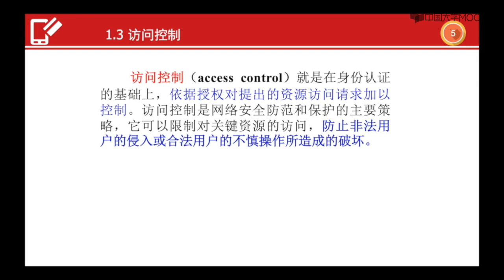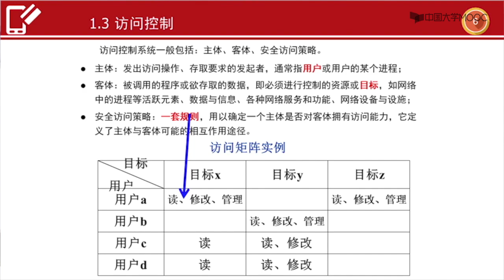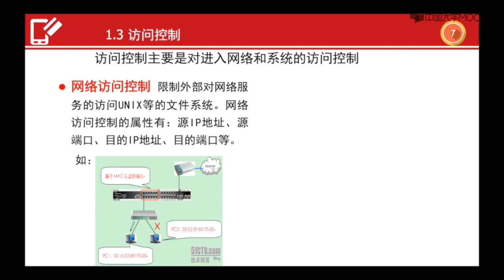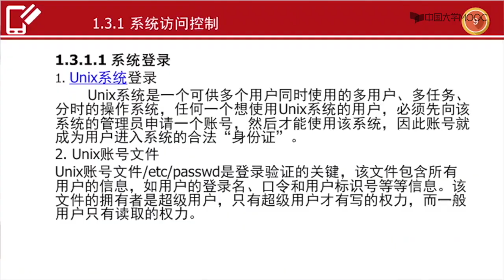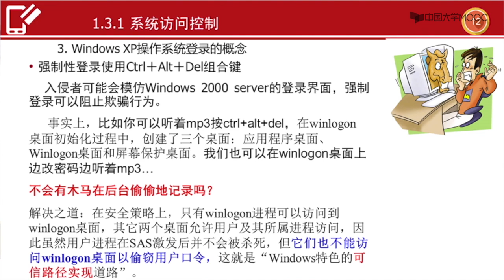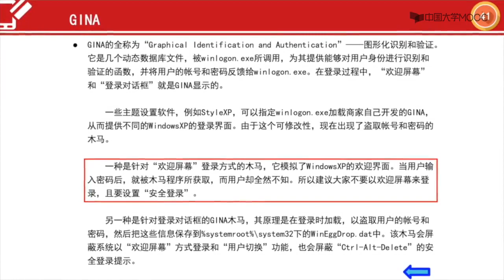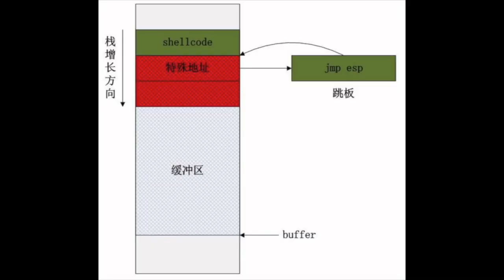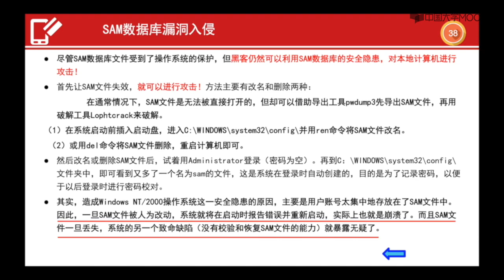系统访问控制及xp登录控制